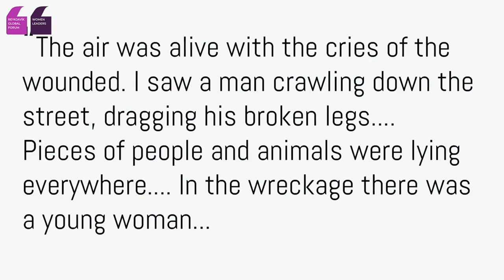Drue Kataoka on the power of art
Visual artist Drue Kataoka, CEO of Drue Kataoka Studios, speaks at the 2020 Reykjavík Global Forum - Women Leaders.